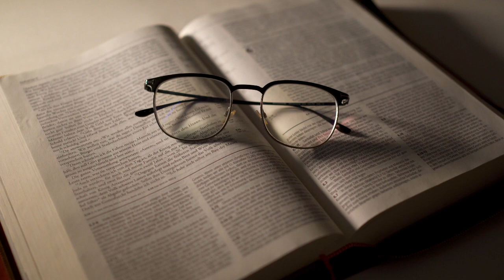ORAÇÃO DA FÉ 15 DE DEZEMBRO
🙂 Sejam Bem-vindos(a)
📅Sexta - Feira 15 de Dezembro de 2023

ORAÇÃO DA FÉ 15 DE DEZEMBRO ORAÇÃO O SENHOR TE ABENÇOARÁ
Esse é o momento da ORAÇÃO DA Fé, a oração é a chave da sua vitória! Jesus disse: tudo é possível ao que crer; tome posse da sua benção.
Quando você busca ao Senhor por meio da oração, pode ter certeza que Deus vai agir em sem favor, por isso ore comigo neste momento a oração da fé.